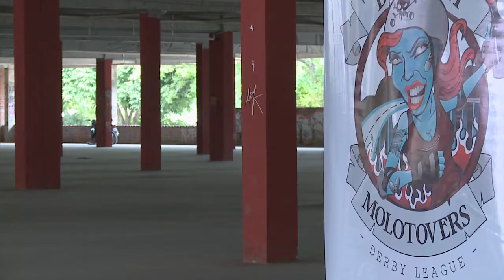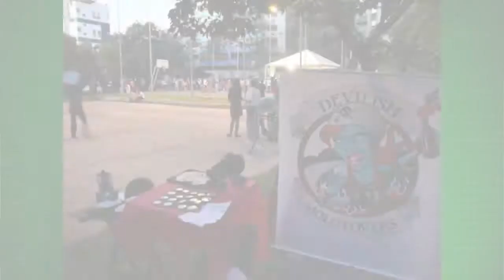Camisa 15 - Devilish Molotovers [HD]